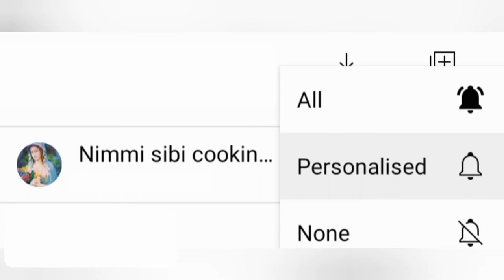football cake design/ flower basket design/ ball cake design/flower cake design/latest cake design